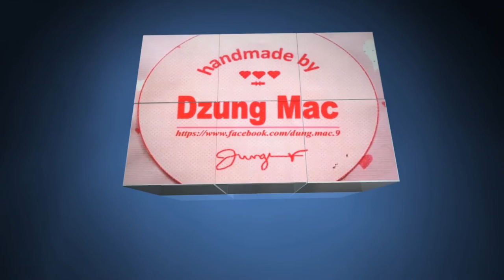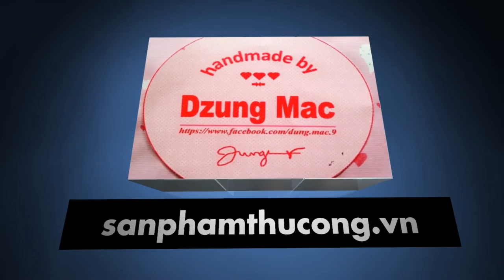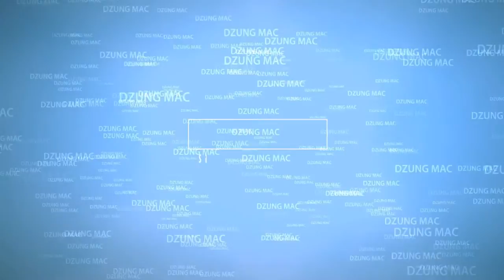how to make crepe Paper Flowers - Cyclamen - 10 minutes crafts - Handmade by Dzung Mac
how to make Paper Flowers - Cyclamen - 10 minutes crafts
✓crepe paper flower making
✓crepe paper flowers easy

crepe paper flowers tutorial